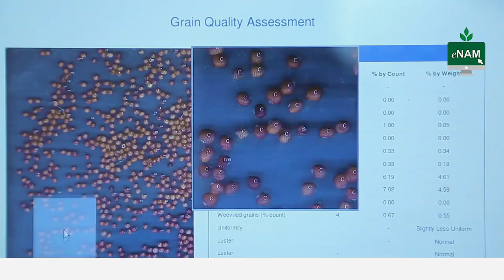Corporate Interview Video Production Company - work sample of Krishi Mantralaya SFAC, GOI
Corporate Interview Video Production Company for Government of India department SFAC for eNAM Agriculture Business Trading App - Updates address by IAS Officer & MD of SFAC

Corporate Interview video shooting services & editing by Cameraman Pankaj Aneja from Shri Hari Productions.
We are available for all kinds of Docuemenrtry shoot for any corporates.
Visit our profile at ShriHariProductions.com